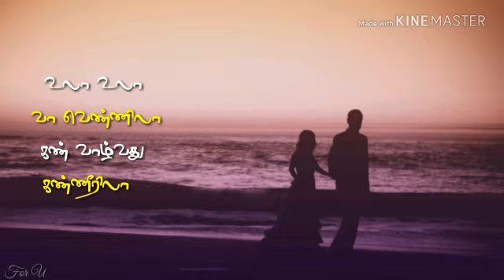Chinna Chinna Kiliye Status | Nilaa Nilaa Kadhal Nilaa